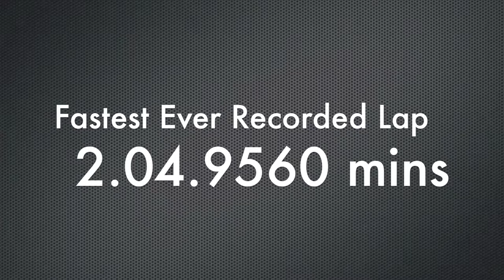Fastest Ever Recorded Lap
Danish sports car ace, Allan Simonsen sets the fastest ever recorded time around the most difficult Australian circuit -- Mount Panorama, Bathurst -- just two hours drive west from Sydney.

It's the latest specification Michelotto Ferrari 458 GT3, prepared by Maranello Motorsport, in Melbourne.

Simonsen is no stranger to racing a Ferrari 458 GT3, having campaigned a Le Mans Series GTE-Pro spec variant last year throughout Europe and the 24 Hours of Le Mans with podium results.

The very same car started from pole at the 2011 24 Hours of Nürburbring, with Allan onboard.

Sit back and enjoy how much quicker this Italian machine is around The Mountain, than a V8 Supercar.

And just for the record, Allan claimed third place last year in the Pepsi Max Commodore at the Bathurst 1000 V8 Supercar race, alongside Greg Murphy.

Those Danish are really quite versatile drivers!